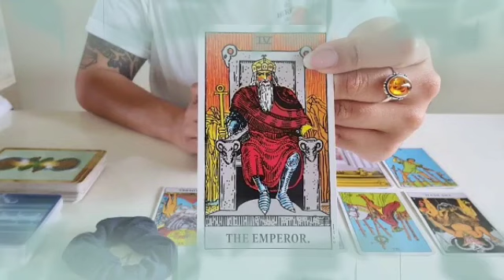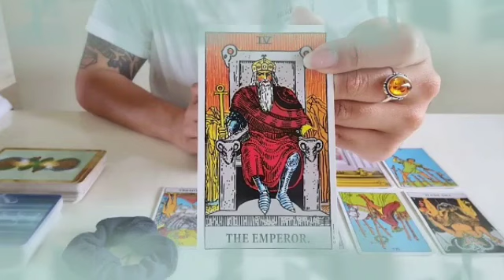برج القوس من 18 إلى 25 نوفمبر 2024 // الحظ يعقد صفقة الجنون مع برج جدي👌حب جديد😍عودة الحبيب لحضنك♥️